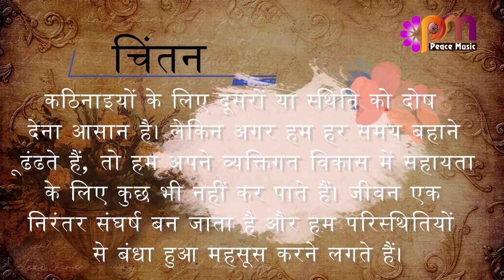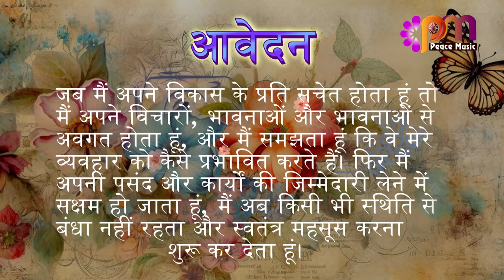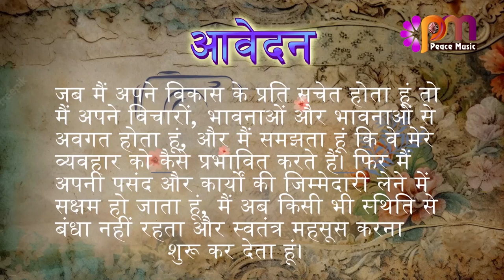02 अगस्त 2023 आज का सुविचार